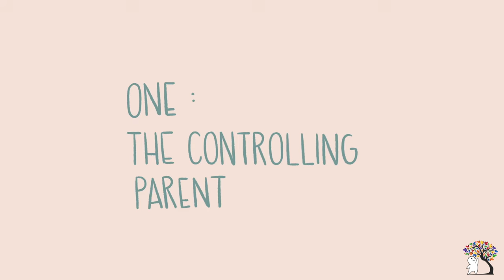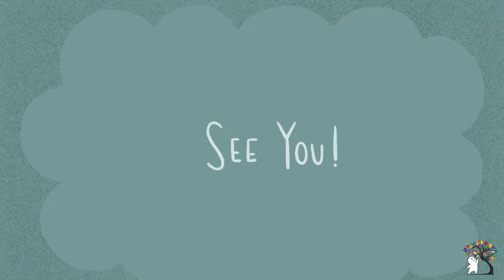5 Examples of Toxic Parenting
Are you dealing with toxic parents right now? In a past video, we talked about the signs of toxic parents, but what about the different types of toxic parents? Have you ever wondered what kind of parenting you grew up under? This video will not only help you identify the signs of toxic parents, but also the type of toxic family relationships you have with them, whether it's a toxic mother or a toxic father.

Living with toxic parents can be detrimental to your mental health and it can damage your emotional and mental well-being. So, in this video, Psych2Go would like to talk about the 5 types of Toxic Parents.

Credits
Writer: Julian Heng
Script Editor: Isadora Ho & Kelly Soong
VO: Amanda Silverra
Animation: Maxine Gando
YouTube Manager: Cindy Cheong

References
Schiffrin, H., Liss, M., Miles-McLean, H., Geary, K., Erchull, M., & Tashner, T. (2013). Helping or Hovering? The Effects of Helicopter Parenting on College Students’ Well-Being. Journal of Child and Family Studies, 23(3), 548-557.

Shetty. (2020). When parental expectations do more harm than good | health e-news. health e-news.

Ney, P. (1987). Does Verbal Abuse Leave Deeper Scars: A Study of Children and Parents*. The Canadian Journal of Psychiatry, 32(5), 371-378.

Spratt, E., Friedenberg, S., LaRosa, A., Bellis, M., Macias, M., & Summer, A. et al. (2012). The Effects of Early Neglect on Cognitive, Language, and Behavioral Functioning in Childhood. Psychology, 03(02), 175-182.

Do you have a story you want to share with us?